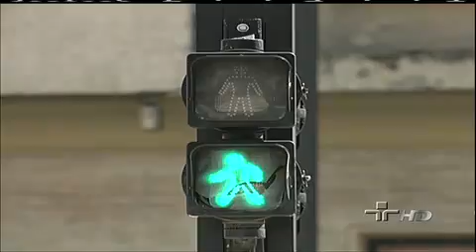Jornal da Cultura 25/01/2012 - 3º Bloco